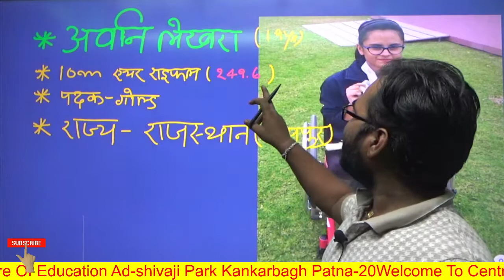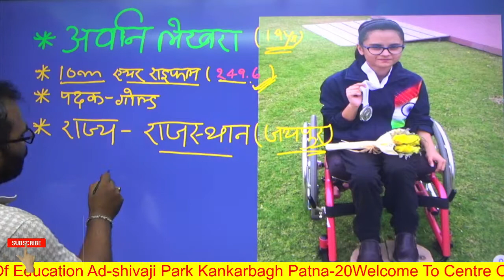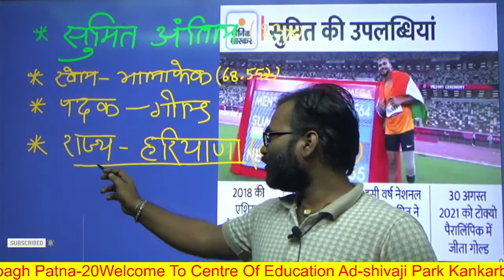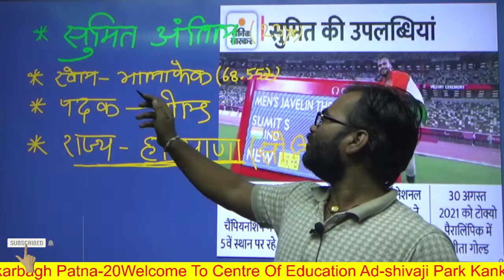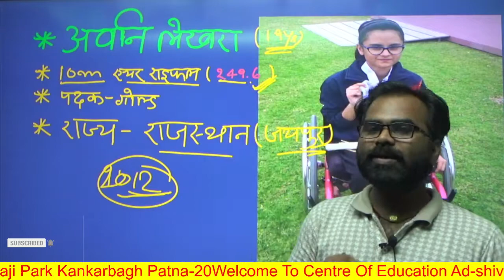PARALYMPIC GAME 2021